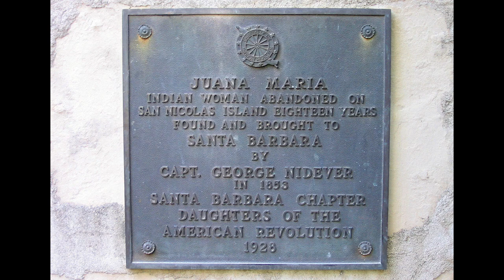20 yıl ıssız adada mahsur kalan juana maria'nın hikayesi.ilginç olay belgesel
Merhaba;
1800'lü yıllarda San Nicolas adasında 20 yıla yakın mahsur kalan juana maria'nın inanılmaz hikayesi. Issız ve taşlarla kaplı olan bu adada yaşam şavaşıyla mücadele eden bu kadının hikayesini beraber öğrenelim.

iyi seyirler,